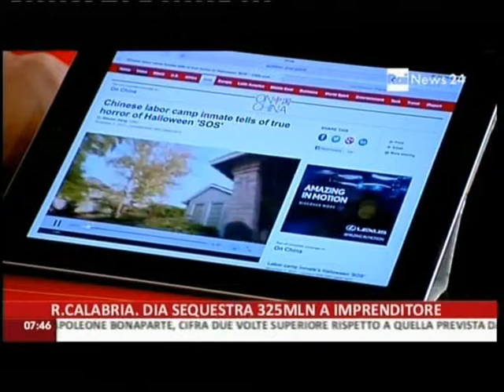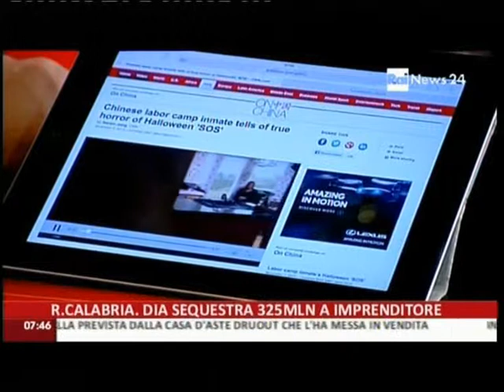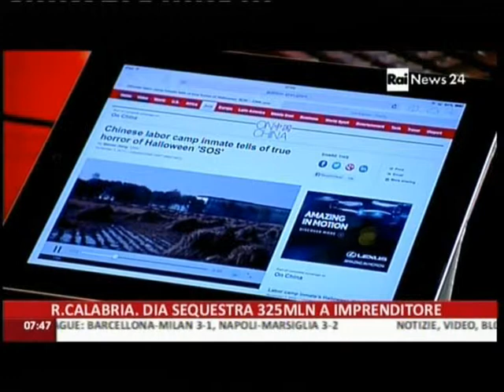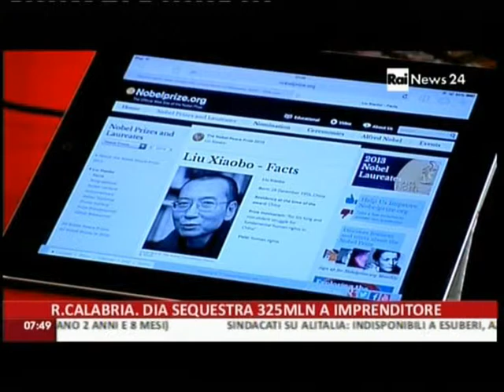CaterpillarAM a RaiNews24 7 novembre 2013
Questa mattina mi sono svegliata, di Natascha Lucenti
Questa mattina mi sono svegliata e, mentre pensavo che avevo dormito davvero troppo poco, mi sono chiesta di che colore dipingerei il sonno. Non potrebbe essere bianco come la neve perché c'è troppo azzurro dentro il bianco della neve e fa male agli occhi. E non potrebbe essere azzurro come il cielo nei giorni spensierati perché c'è troppa leggerezza dentro l'azzurro di quei cieli e fa venire voglia di volare sopra le montagne con addosso una tuta speciale e dei motori che ti fanno andare a più di 300 all'ora. Una cosa da super eroi dei fumetti, se non fosse che c'è un uomo che lo fa per davvero e ieri ha volato sul monte Fuji, in Giappone. Ed è già stato sopra il canale della Manica e il Gran Canyon e le Alpi svizzere. Lui dice che lo fa per dimostrare che non bisogna mai smettere di rincorrere i propri sogni. Allora ho pensato che ogni tanto sarebbe bene, invece, che fossero loro a rincorrere noi.